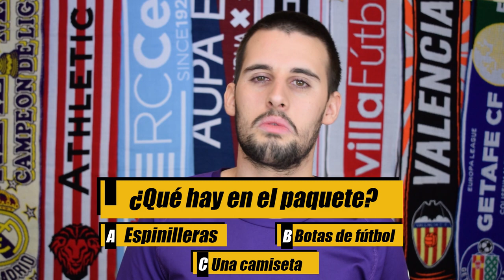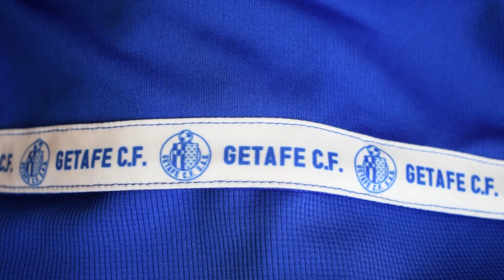UNBOXING SORPRESA de PRODUCTOS de FÚTBOL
Hoy os enseño un nuevo UNBOXING SORPRESA de productos de fútbol de cierta página de camisetas y otras cosas rebajadas